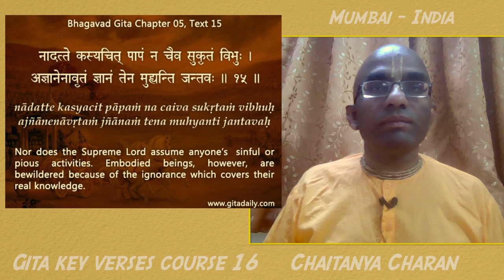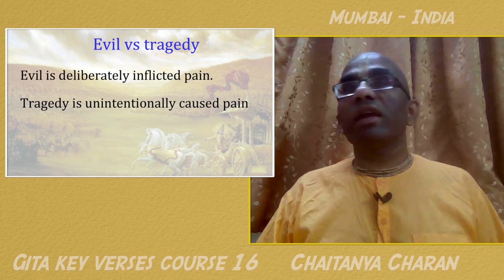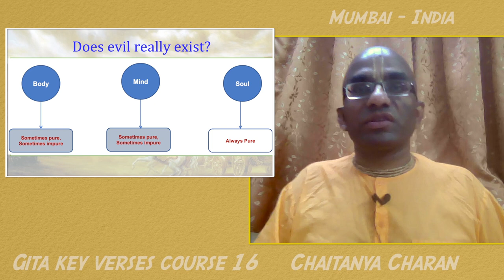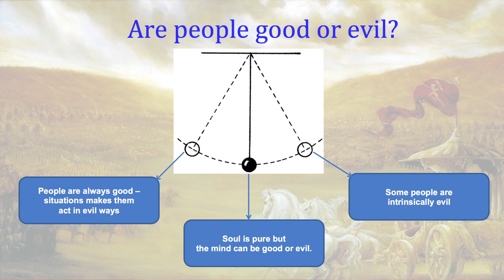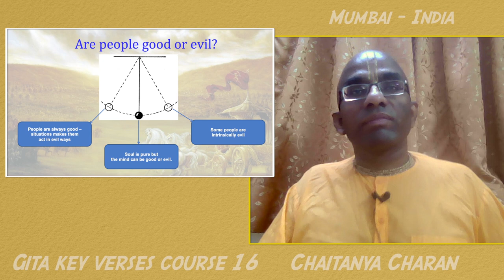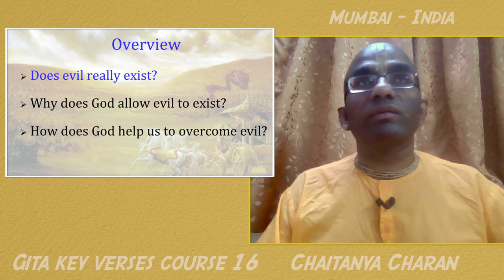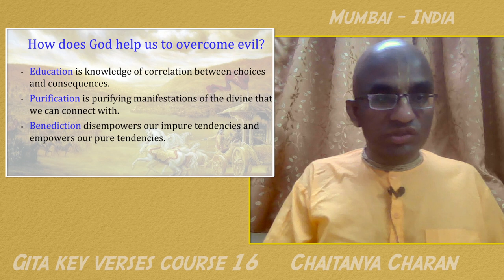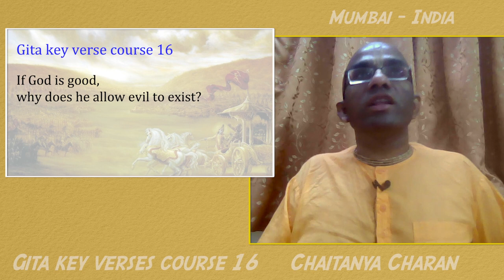Gita key verses course 16 - If God is good why does he allow evil to exist? - Gita 5.15